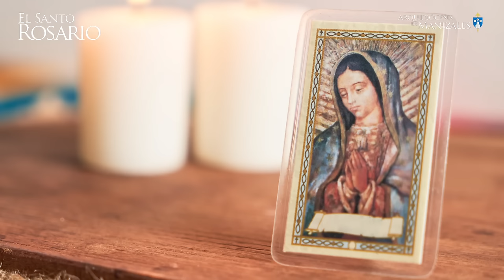Santo Rosario de hoy Domingo 8 septiembre 2024 I Arquidiócesis de Manizales I Misterios Gloriosos.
1. La Resurrección del Señor.
2. La Ascensión del Señor.
3. La Venida del Espíritu Santo.
4. La Asunción de Nuestra Señora a los Cielos.
5. La Coronación de la Santísima Virgen.